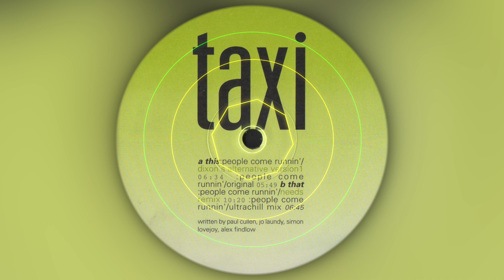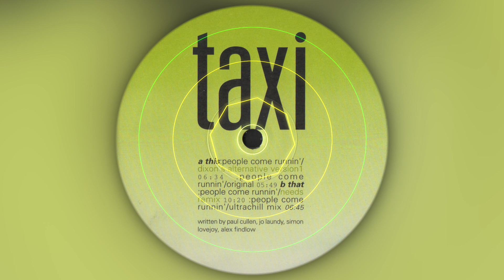Taxi - People Come Running (Needs Remix)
to share your favorite tracks and discover some exclusives !